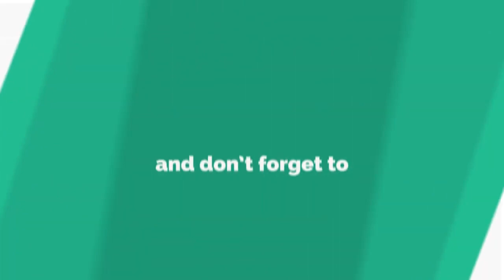இப்படி செய்ங்க இன்னும் வேணும் வேணும்னு கேட்டு சாப்பிடுவாங்க Mutton Kulambu/கறி குழம்பு/கறி வறுவல்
Welcome to QueenBeeskitchen..."Cooking with love for our dear ones will make us so happy"

Today's Recipe : How to make Mutton Kulambu/Mutton Fry/கறி குழம்பு/கறி வறுவல்
Mutton Kulambu recipe for non veg lovers. This mutton kulambu tastes best with idli, rice and chapathi.|queenbeeskitchen.

Cooking is an art for everyone. We will be sharing our cooking Tips,Variety of Recipes in queenbeeskitchen.

Ingredients:
For masala Preparation:
Coriander Seed - 4 tsp
Curry leaf
Cinnamon 1 inch stick - 3 Nos
cloves - 6 Nos
Red Chili - 6 Nos
Pepper corn - 1 tsp
Rice - 2 tsp
Urdu Dall -1 tsp
Fennel Seeds - 1 tsp
Poppy Seed - 1/2 tsp

Mutton Fry:
Small onion 20 Nos(will Increase taste)
Grinded Masala 2 tsp
Prepared paste 2 tsp
Curry leaf

muttonkulambu queenbeeskitchen கறிகுழம்பு கறிவறுவல் MuttonFry mutton varuval#mutton gravy#mutton kulambu in tamil#mutton varuval in tamil